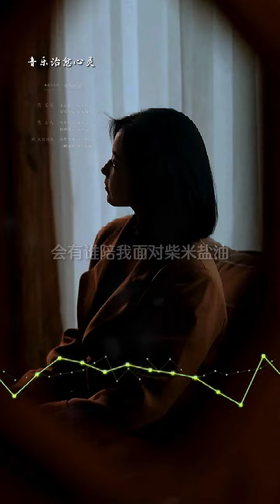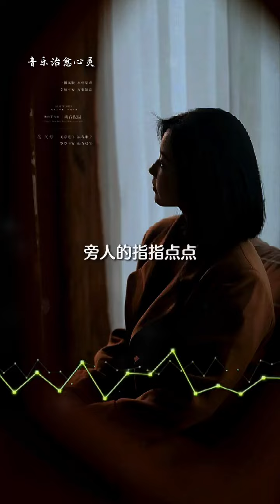李发发 的《我不打算结婚了》